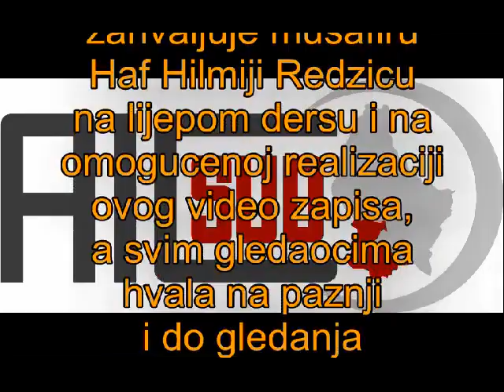LIJECENJ TUGE I BRIGE - Hfz Hilmija Redzic esch 09 02 2014